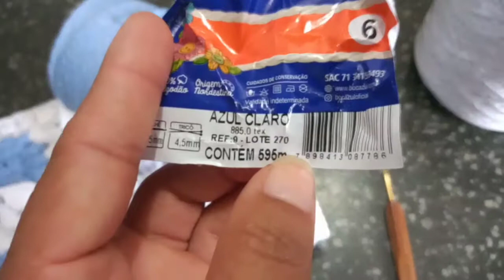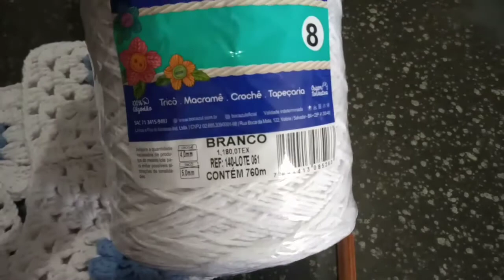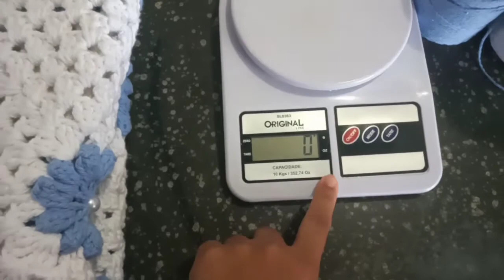Vlog de produção encomenda fofinha 🥰 kit de passadeira com flor pipoca